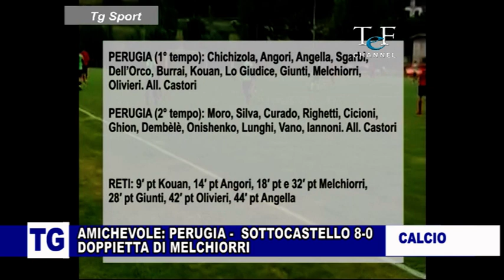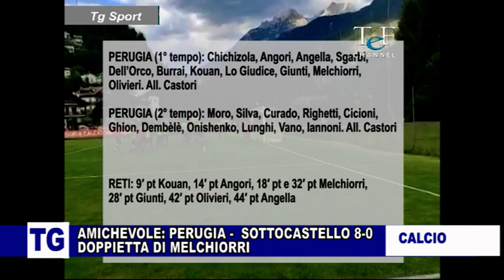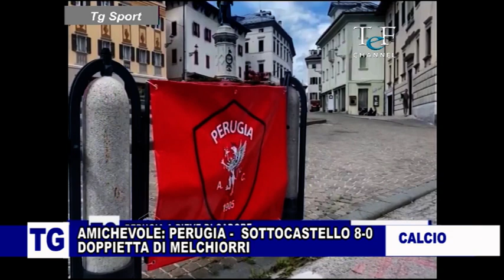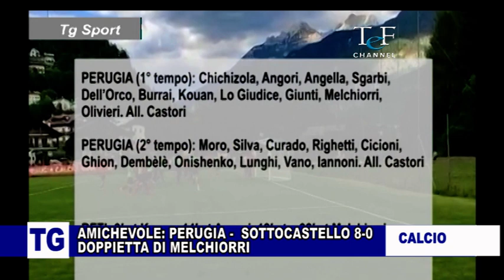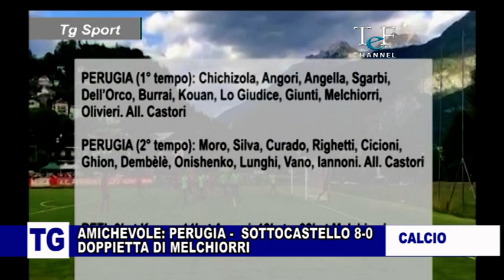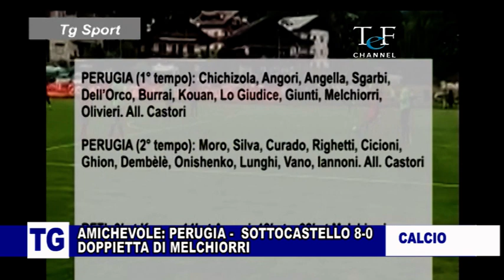AMICHEVOLE PERUGIA- ASD SOTTOCASTELLO 8-0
10 LUGLIO 2022
PERUGIA (1° tempo): Chichizola, Angori, Angella, Sgarbi, Dell’Orco, Burrai, Kouan, Lo Giudice, Giunti, Melchiorri, Olivieri. All. Castori

PERUGIA (2° tempo): Moro (20′ st Bulgarelli – 35′ st Jamne), Silva, Curado, Righetti, Cicioni (24′ st Baldi), Ghion, Dembèlè, Onishenko (24′ st Sulejmani), Lunghi (24′ st Seghetti), Vano, Iannoni. All. Castori

ASD SOTTOCASTELLO: De Polo, Chirco, Da Forno M., Dolcini, Qoku, Bazzali, Cavalet Le., Cavalet Lo., Da Forno F., De Michiel D., Toscani. All. Mario Liguori

RETI: 9′ pt Kouan, 14′ pt Angori, 18′ pt e 32′ pt Melchiorri, 28′ pt Giunti, 42′ pt Olivieri, 44′ pt Angella, 16′ st Ghion

CONDIVIDI